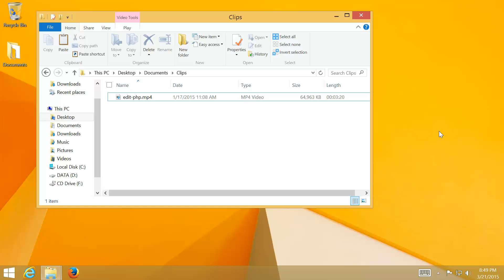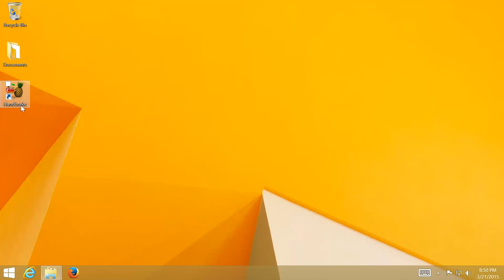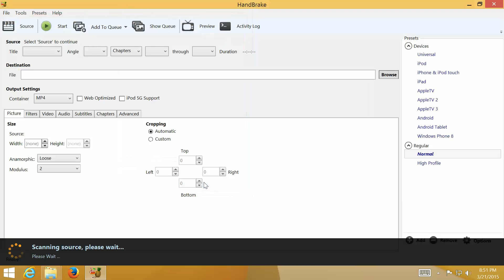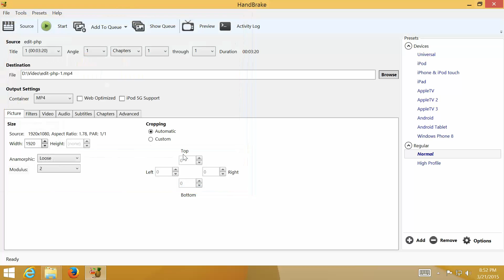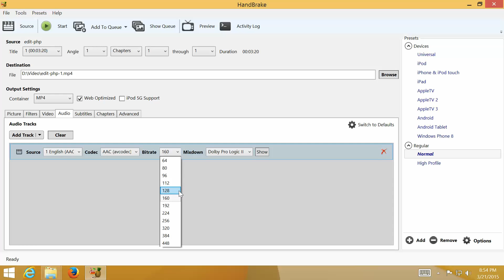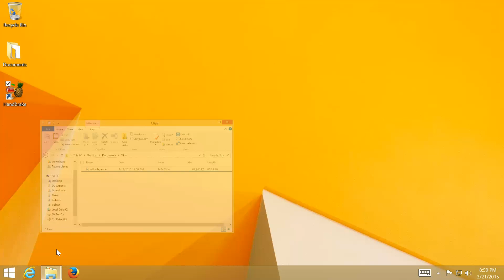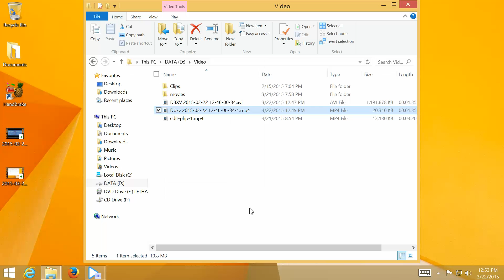Reduce MP4 sizes with HandBrake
If you have DVD/Bluray movies and looking for a solution to convert them to MP4 file format, or you have video files and want to reduce their file size, this video has a solution to these problems by using a free software, HandBrake.